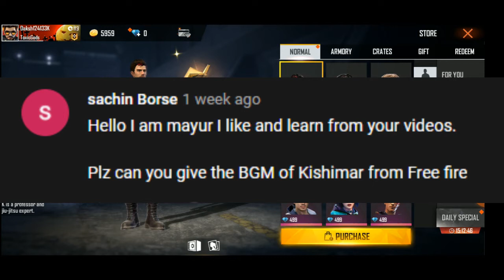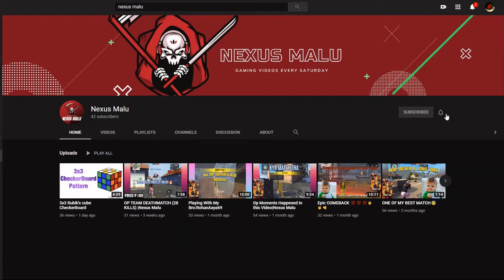K - professor from Free Fire piano tutorial with Notes and Chords // Daksh Agrawal